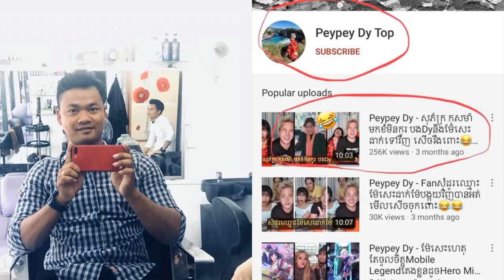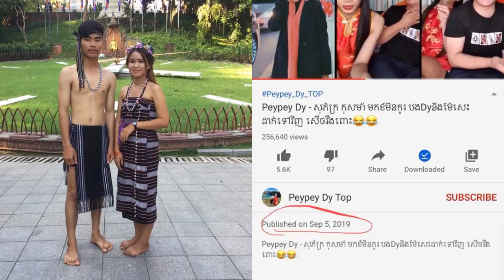ទីបំផុត!Peypey Dy បានចេញមុខសុំទោស ជនជាតិដើមភាគតិច ជាសាធារណៈ ក្រោយពីតិះដៀលថាជា ពួកមនុស្សព្រៃ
Peypey Dy បានធ្វើការសុំទោសបងប្អូនជនជាតិភាគតិចជាសាធារណៈហើយដោយលោកបានរៀបរាប់ថា ខ្ញុំពិតជាសោកស្តាយមែន ដែលកាលនោះខ្ញុំនិយាយដោយមិនបានគិតអោយល្អិនល្អន់ ហើយថ្ងៃនេះក៏មានការស៊ែរ និងកាត់យកពាក្យសំដីនោះ មកផុសឡើងវិញ ខ្ញុំពិតជាសូមទោសមែន សូមបងប្អូនជនជាតិភាគតិច លើកលែងអោយខ្ញុំផង”។